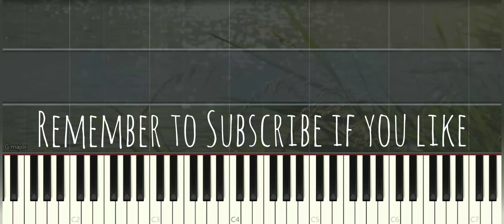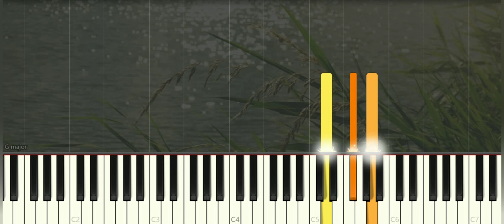Song for Brother 형을 위한 노래 | Crash Landing On You 사랑의 불시착 愛的迫降 | 리정혁 (Piano Cover, Synthesia)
鋼琴教學 PianoCover SynthesiaTutorial SoftPiano Many piano songs tutorial for you to learn.